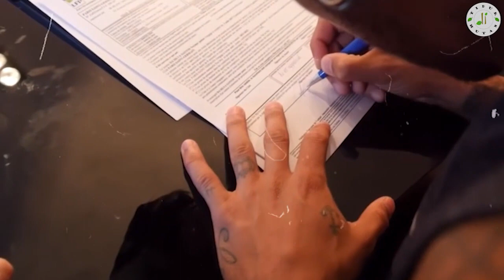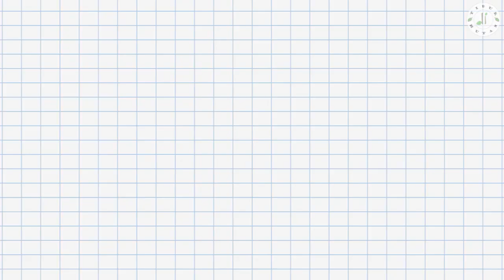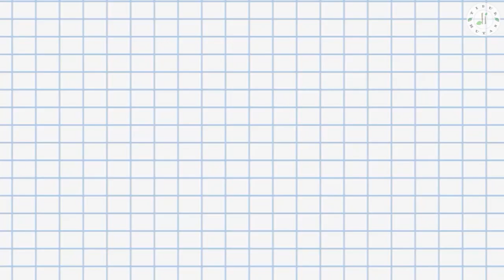5 Pemain Yang Bakal Pecahkan Rekor Transfer Neymar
5 Pemain Yang Bakal Pecahkan Rekor Transfer Neymar

Ketika Neymar pindah dari Barcelona ke Paris Saint-Germain pada tahun 2017 lalu dengan biaya rekor dunia sebesar  222 juta Euro atau setara 3,8 Trilliun, dan itu adalah peristiwa penting di dunia sepak bola. Tidak ada klub yang pernah menggelontorkan uang sebanyak itu untuk seorang pemain sebelumnya. Ada beberapa transfer bintang dengan harga mahal. Namun, tidak ada klub yang mendekati angka pembelian bintang asal Brasil tersebut.
Tetapi semakin hari generasi baru semakin menjanjikan. Ada setidaknya 5 pemain yang berpotensi memecahkan rekor transfer Neymar di masa depan. Nah, kali ini tidur di hutan mau membahas 5 Pemain Yang Bakal Pecahkan Rekor Transfer Neymar.